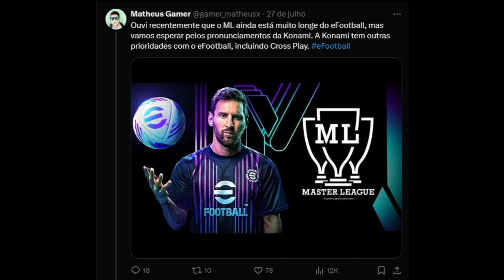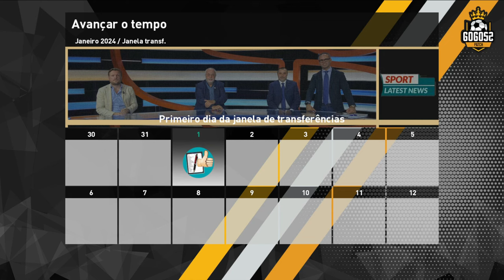EFOOTBALL 2025 - MASTER LEAGUE NÃO VEM MAIS! MAIS UM MODO CANCELADO PELA KONAMI?